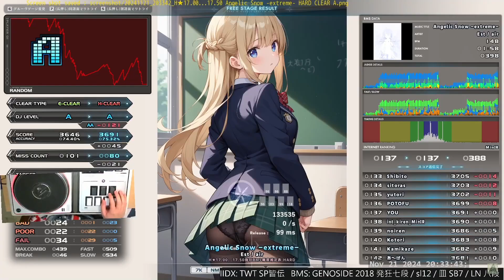★14 Angelic Snow -extreme- HARD CLEAR｜発狂BMS